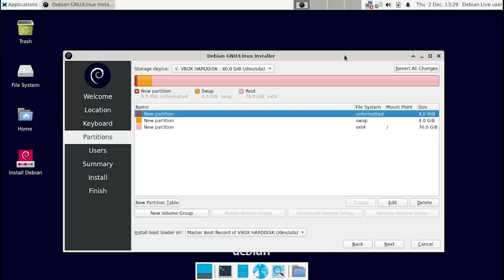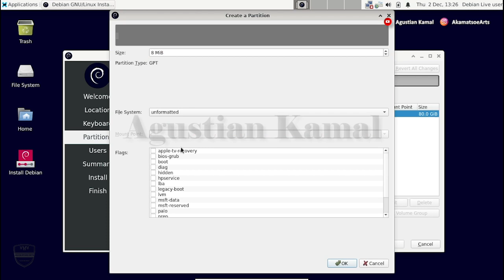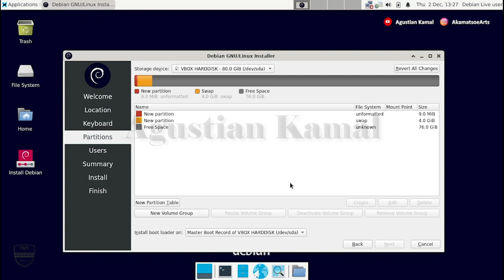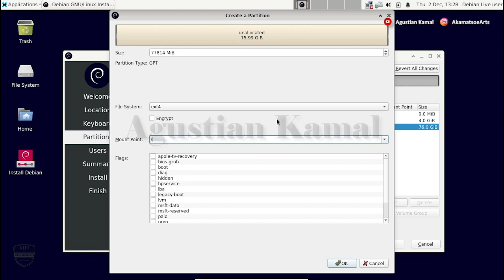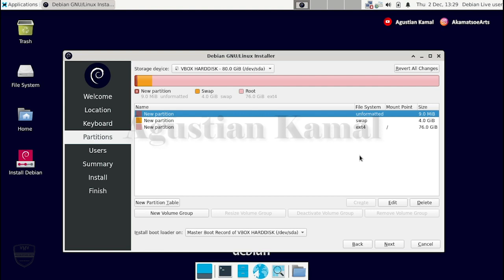Manual Partition Debian Linux GPT LEGACY | Single Boot Debian 11 Bullseye Install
Video ini berisi tentang cara manual partisi saat install Linux Debian 11 Bullseye dengan menggunakan CALAMARES pada PC berbasis LEGACY dengan HDD GPT.

Please...

Salam Hangat
AkamatsoeArts